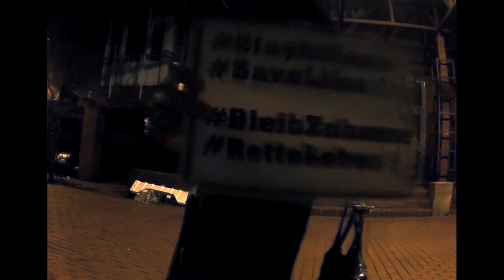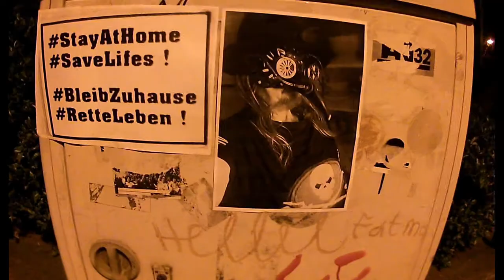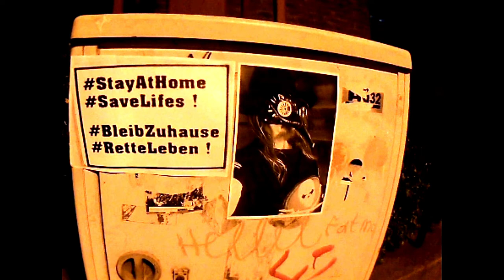CORONA ist noch NICHT vorbei! (Der SCPaD)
CORONA ist noch NICHT vorbei! Hört auf den
Steampunk - Corona - Pestarzt - Doktor.
MfG
BTB
P.S.:
Wer das Schild des "SCPa-Doktors" nicht so gut lesen kann: es präsentiert natürlich dasselbe Schild, welches gegen Ende des Clips am Stromkasten hängt!